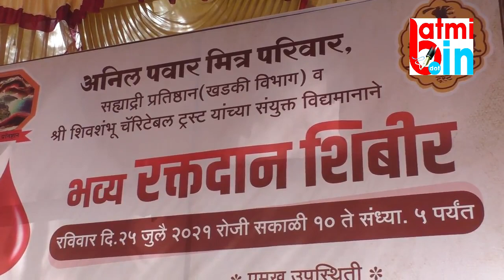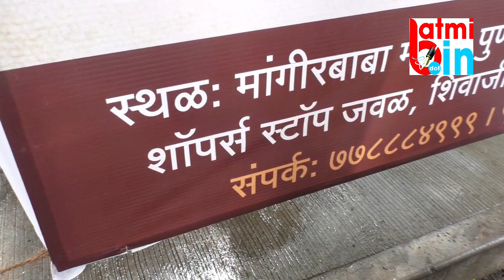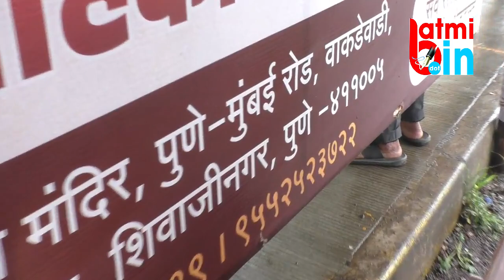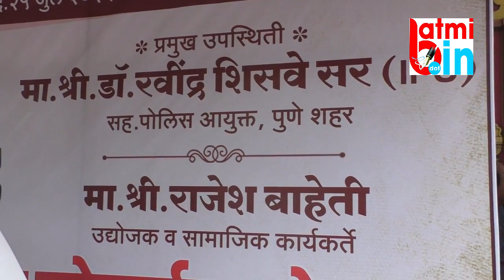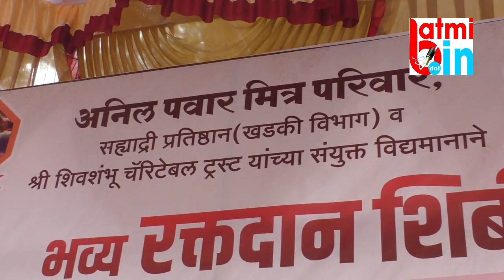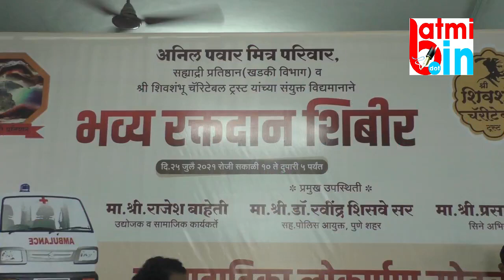अनिल पवार मित्र परिवारातर्फे रूग्णवाहिका लोकार्पण सोहळा anil pawar ambulance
अनिल पवार मित्र परिवारातर्फे रूग्णवाहिका लोकार्पण सोहळा
anil pawar ambulance